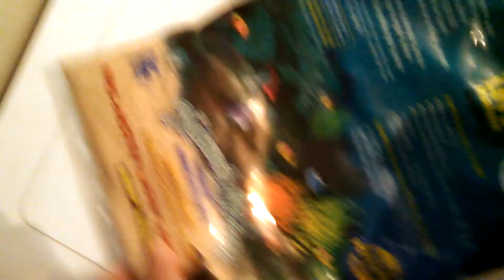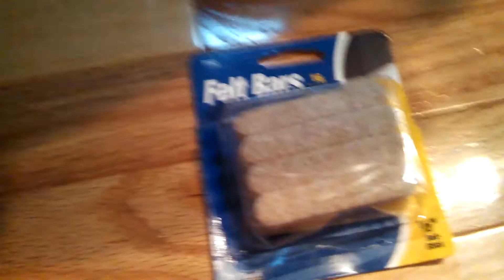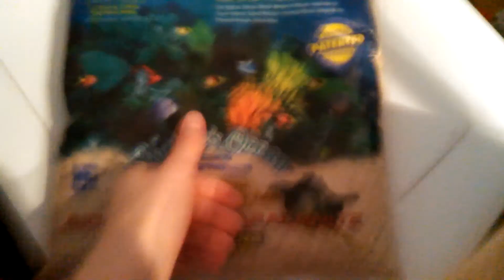30 gallon nano reef build #5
I am so close to finishing and start cycling the tank. Also please leave any questions or comments. Thanks.